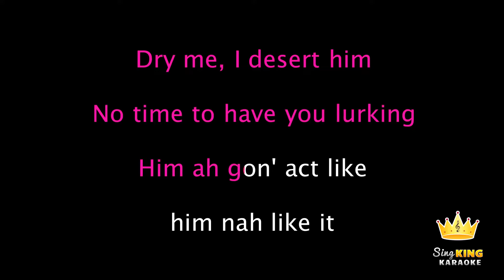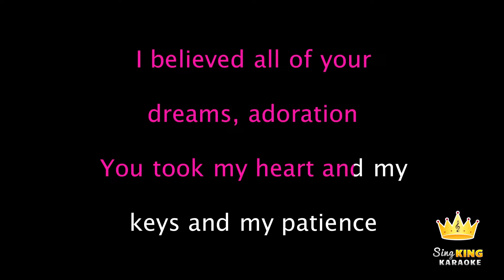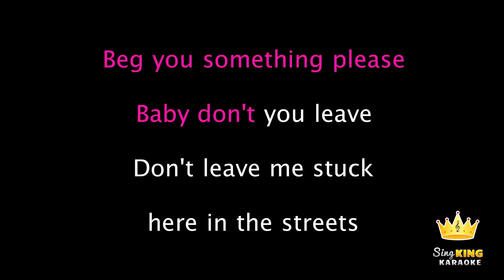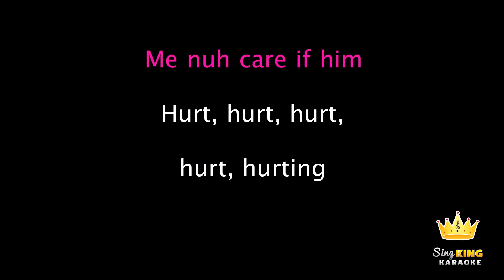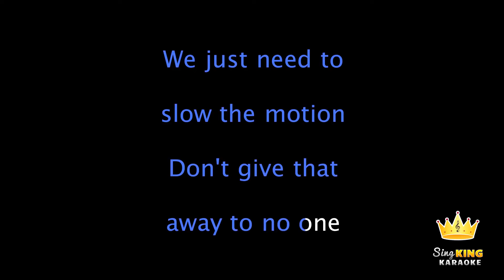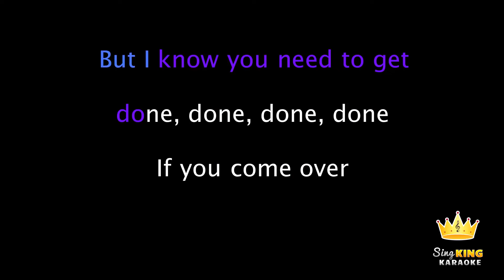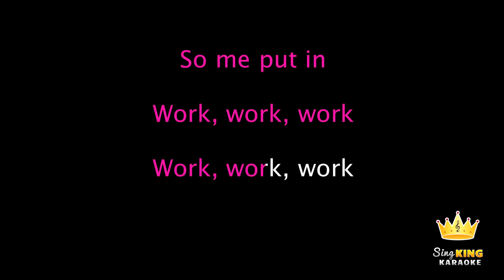Rihanna ft. Drake - Work (Instrumental)